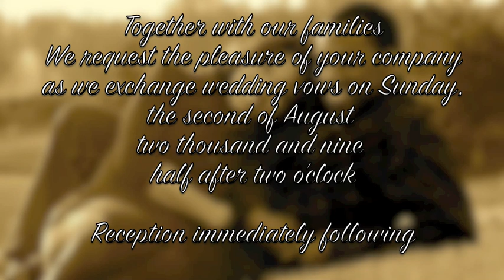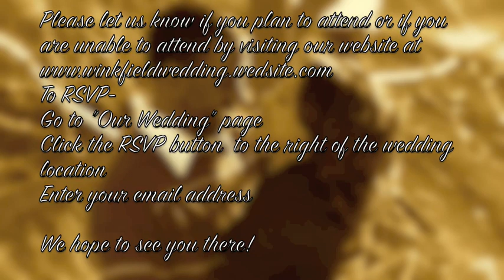Winkfield Wedding Video Invitation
August 2, 2009 ~ Winkfield Wedding